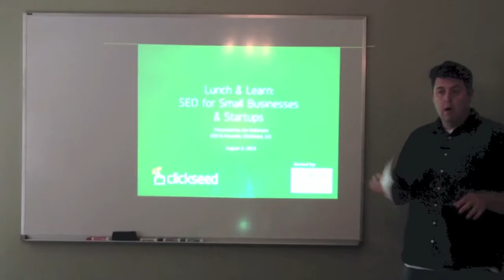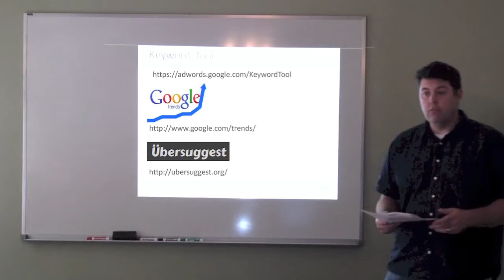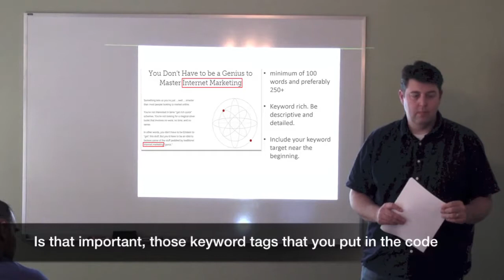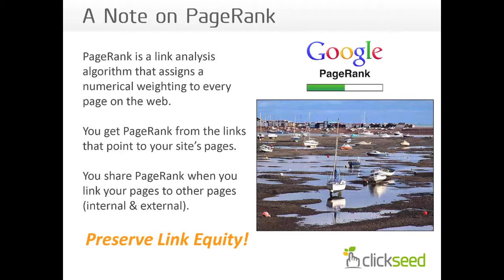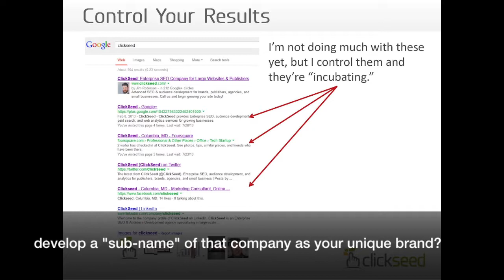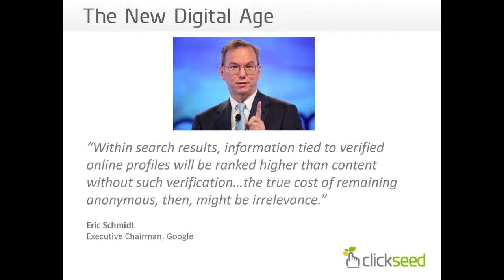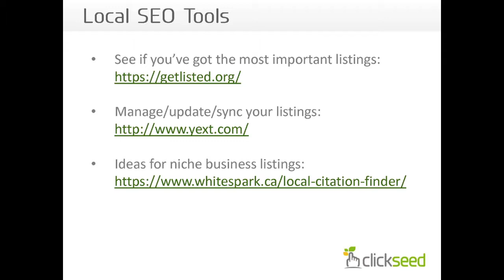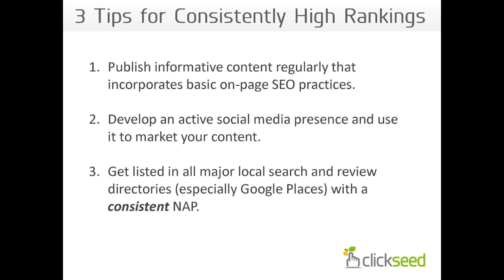Search Engine Optimization Jim Robinson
Cowork member Jim Robinson of Clickseed LLC donated his time to present this Lunch & Learn talk on search engine optimization (SEO). It was so interesting with plenty of questions, so many that he outlasted our video! We had stop recording after an hour of great info, and here's the result for those of you that couldn't make it.